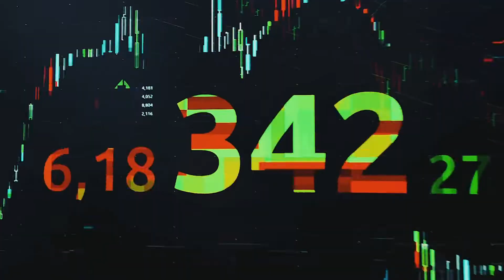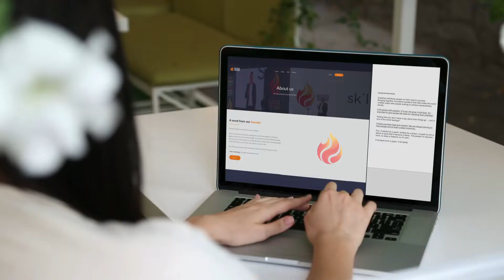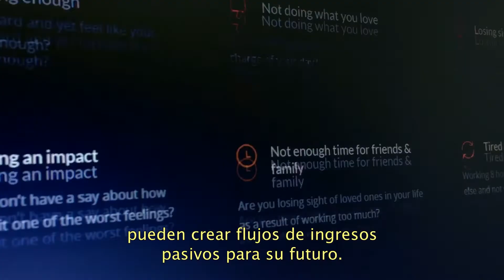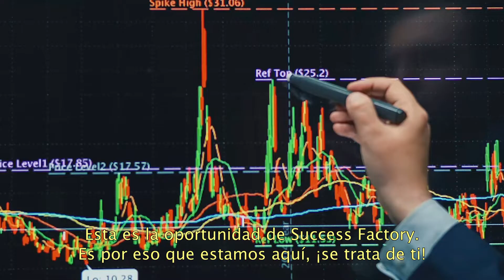Success Factory: una visión innovadora del network marketing.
Creemos que el Network Marketing necesita un cambio de rumbo, más apasionado, más sincero, más auténtico. Creemos que alguien debía hacer algo, ¡y lo hicimos! Esto es Success Factory, una compañía orientada a tu éxito, dedicada a liberar y maximizar todo tu potencial. Descubre un concepto nuevo de Network Marketing con una verdadera visión a largo plazo.